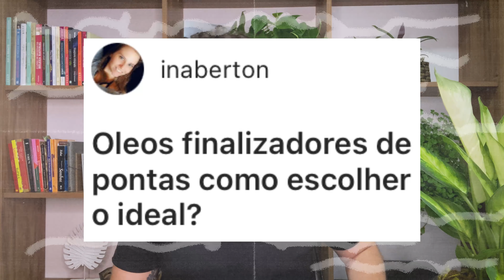COMO ESCOLHER O ÓLEO FINALIZADOR DE PONTAS IDEAL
Sabe aquela dúvida que bate na hora de escolher qual finalizador escolher? No PerguntaMinuto de hoje vou te ajudar a nunca mais ficar na dúvida. Então não perde mais tempo, aperta o play e vem comigo.